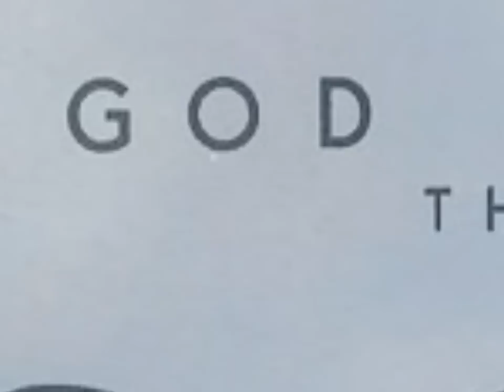Go-Go's - Here You Are (from 'God Bless The Go-Go's' 2001)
Go Go's - Here You Are.

Most hardcore Go-Go's fans disavow this atypical syrupy ballad from the 2001 album 'God Bless The Go-Go's', however I thought the schlocky sentimentality of the lyrics would make an interesting combo when used in tandem with the over-the-top and hilarious album artwork, where the band members are depicted as patron saints and appear to be worshiping a bright luminous disco ball.  I know that the band received some flack for their sacrilegious send-up, but I always laugh when I see the Go-Go's wrapped in Virgin Mary robes with arms extended in adoration of their bright disco god.   It's just plain FUNNY!  (I guess you either get the joke, or you don't.)

"Here You Are" was a last minute addition to the "God Bless The Go-Go's" album.  After listening to the results of the recording sessions with GBTGG's producers Paul Q Kolderie and Sean Slade, their label, Beyond Music, requested the addition of another track that would have more Soccer Mom 'crossover radio potential'.  While the band politely agreed to record the song (which had clearly not been written with the Go-Go's in mind by Caffey and Wiedlin with Bryan Adams songwriter Jim Vallance), by all accounts they seemed slightly unsure about the track's merit as a "Go-Go's" number and as far as I know, have never performed it live.  It remains an interesting anomaly in the catalogue of recorded works by the band.
- MaxPericles

HERE YOU ARE
Date Written: January 1998 / Los Angeles
Albums: God Bless The Go-Go's (2001)

Belinda Carlisle: vocal
Charlotte Caffey: guitar
Jane Wieldin: guitar
Kathy Valentine: bass
Gina Shock: drums

Produced and recorded by Rick Neigher at Moodus Noises Studio and Sunset Sound, Los Angeles.  Mixed by Mark DeSisto at Skip Saylor Studio.

Comments:
I met three of the Go-Go's (Charlotte, Jane and Belinda) at Chateau de Marouatte, a castle in the Aquitaine region of France owned by Miles Copeland, manager of Sting (and previously The Police). Several times each year Miles invites 30 songwriters to "The Castle" for a 10-day songwriting event. I attended on three ocassions.

In June 1997, after one of the "castle" events, I got together with Charlotte and Jane in Los Angeles. We wrote and demo'd a first draft of "Here You Are" in Charlotte's home studio. The song underwent a radical re-write before being included on the Go-Gos 2001 album "God Bless The Go-Go's".
(Caffey/Wiedlin/Vallance)

Such a hard life lesson it's so strange
Never trusting things will be okay
But even if you leave

If you lose control
And burn a bridge too far
No matter where you go
Here you are here you are

Fall down screw up get up run away
I know what's behind the things you do and say
So just look at me
And I'll show you what I see

The love you seek
The love you own
Is it so fleeting?
Are we really all just alone?
This moment in space and time
Is all that we can know